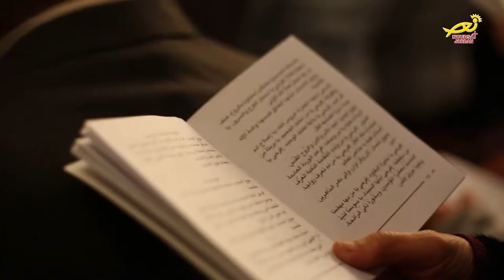نورسات الأردن : أخبار - خدمةُ مدائحِ العذراءِ / كاتدرائيةِ البشارة للرومِ الأرثوذكس- العبدلي2018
أُقيمت في كاتدرائيةِ البشارة للرومِ الأرثوذكس في منطقةِ العبدلي بعمان، خدمةُ مدائحِ العذراءِ التي لا يُجلس فيها، حيثُ ترأسَ سيادةُ المتروبوليت فنيذكتوس متروبوليت فيلادلفيا خدمةَ التقاريظِ لوالدةِ الإله بمعاونةِ عددٍ من الآباءِ الكهنة ومشاركةِ جموعٍ من ابناءِ الرعية.
وابتدأت الخدمةُ بدخولِ موكبِ مجموعةِ كشافةِ ومرشداتِ عمانِ الأرثوذكسية حاملينَ ايقونة للعذراءِ القديسة.
وفي ختامِ الخدمة تقدَّمَ المؤمنونَ من الأيقونة الوالديه لأخذِ البركة.
ويُشارُ أنَّ خدمةَ مدائحِ العذراء في الكنيسةِ الأرثوذكسيةُ تُقامُ طوالَ فترةِ الصومِ المقدس كلَّ يومِ جمعة، وفيها تكونُ الطلباتُ والابتهالاتُ موجهةً كلُها لوالدةِ الإله